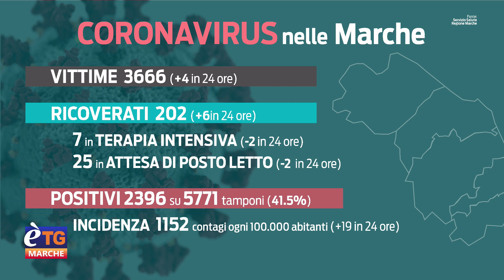E’tg Marche 19.20 20/03/2022